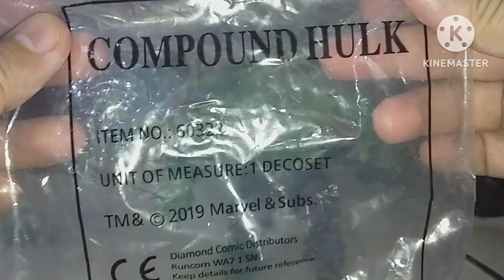especial umboxing Hulk Marvel legends